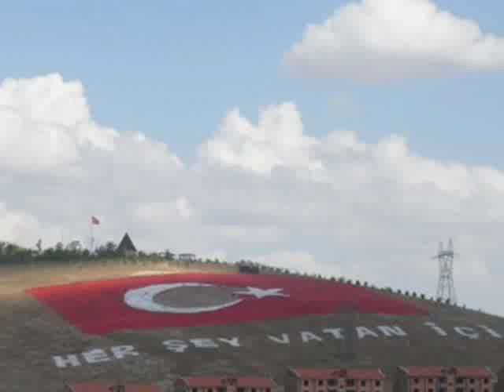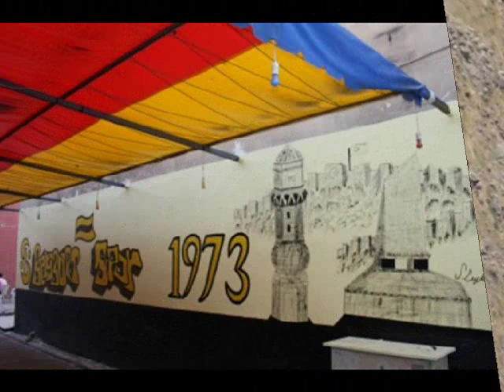Sılaya(Bayburt'a) Hasret.wmv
Bayburt'a Hasret Şiiri